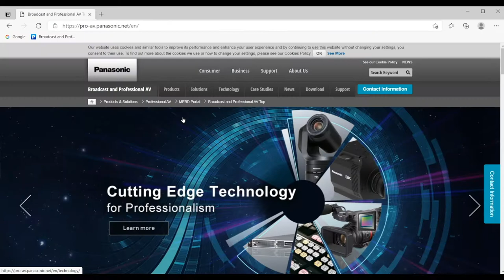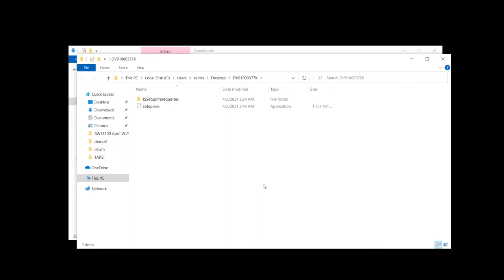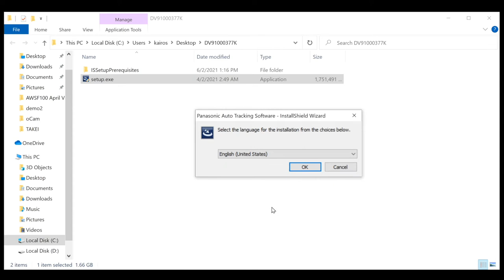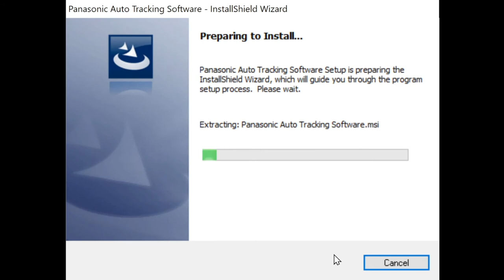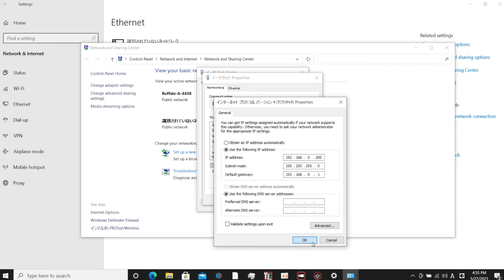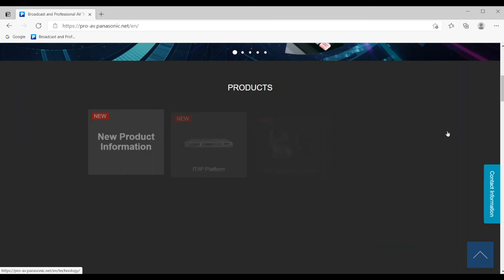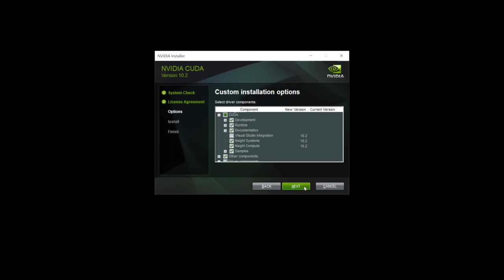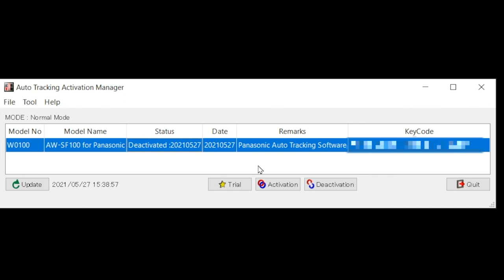PTZ Step by Step Tutorials : AW-SF100 #1.How to Install & Activate AW-SF100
This video gives a step by step explanation of how to download, install and activate Auto Tracking Software AW-SF100, which works with Panasonic professional PTZ cameras.